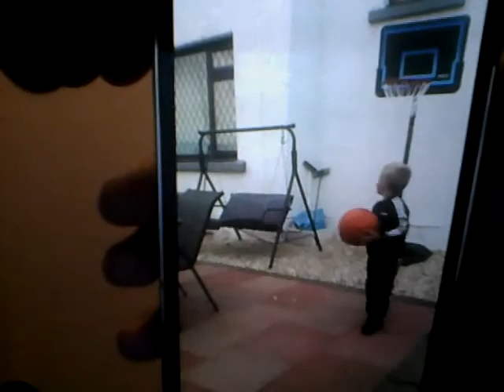an insane trickshot [from a 4 year old]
this was AMAZING and INSANE